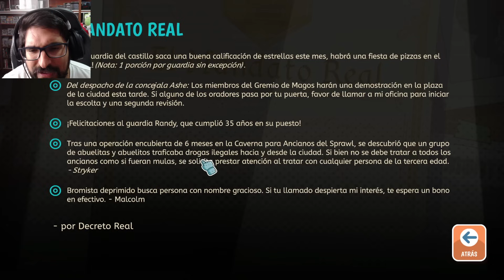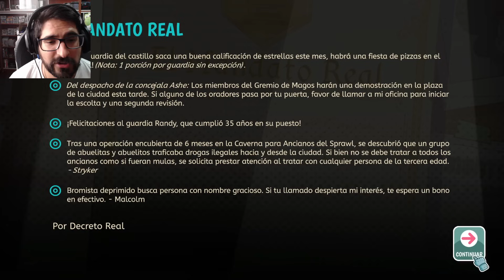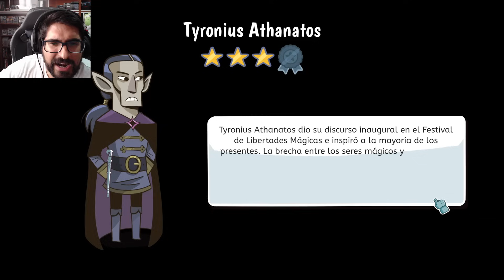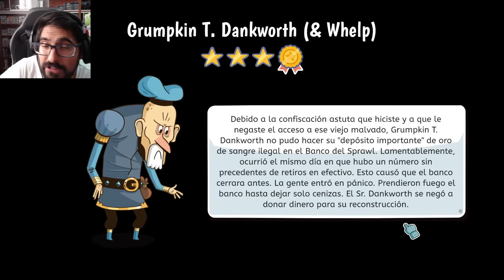MIS VECINOS SON OGROS Y QUIEREN ENTRAR !! - Lil Guardsman con Pepe el Mago (#1)